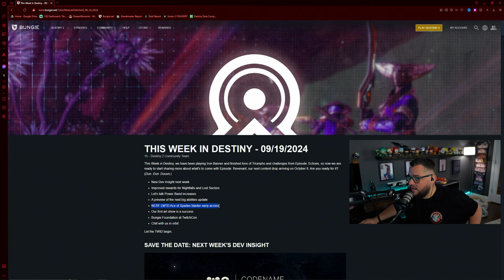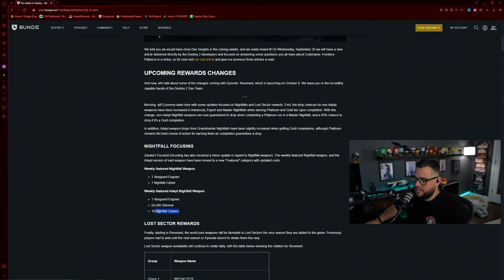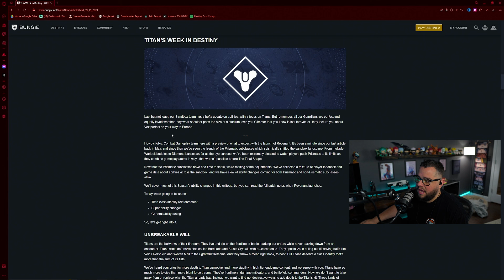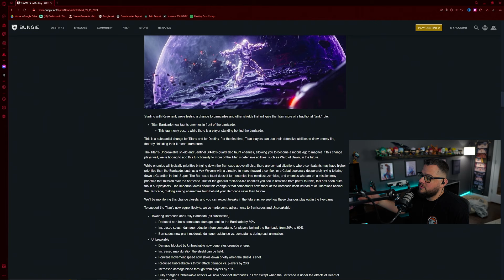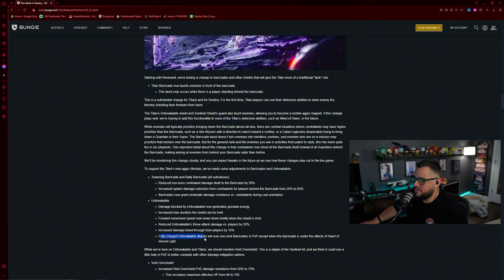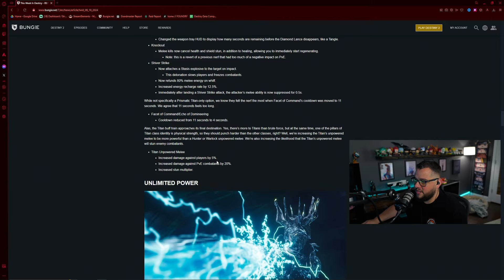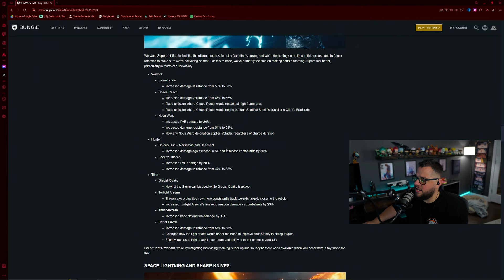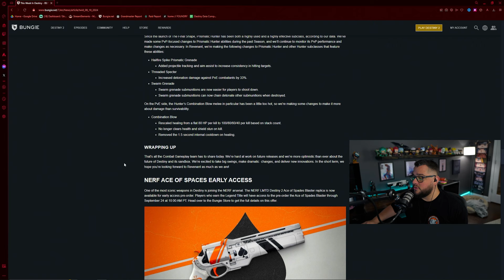DESTINY 2 - TITANS CAN REALLY BE TANKS NOW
🤝PARTNERS

STINCEBUILT - Custom Built PCs and Servicing! WITH FINANCING OPTIONS!

Gamer Advantage - Glasses for gaming performance and protection!